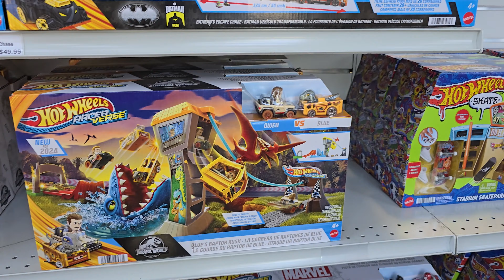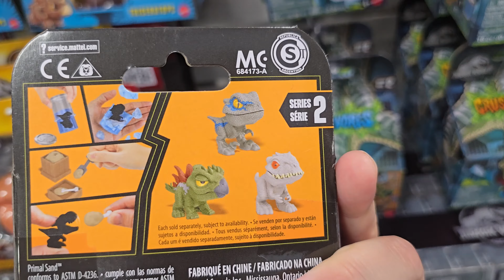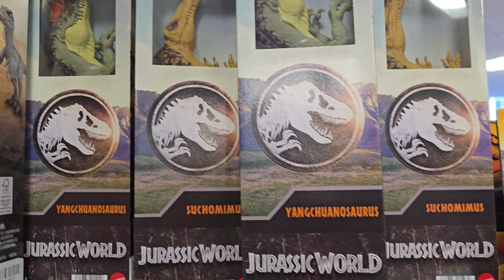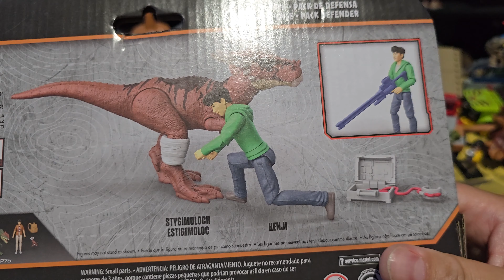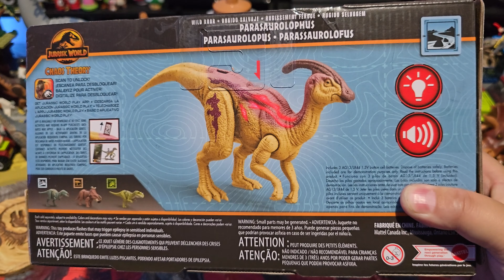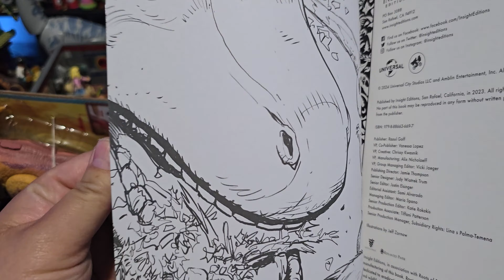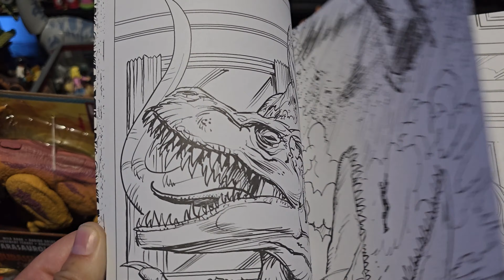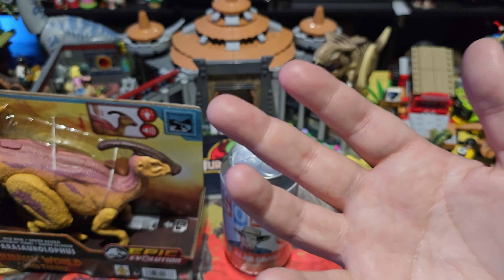Jurassic World Toy Hunting at MATTEL HQ!! & GIVEAWAY!!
I visit Mattel Store in El Segundo, CA in search of Jurassic World Chaos Theory toys. At the end of the video, I reveal the giveaway prizes, plus the rules for entering.

A series in which I unbox mail, store finds, and gifts for my growing collection.

Find me at:
JQuinzelle.com